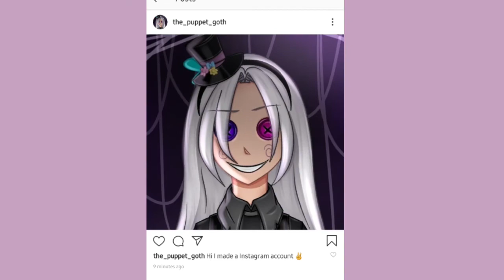I have an Instagram || [Puppet Goth]